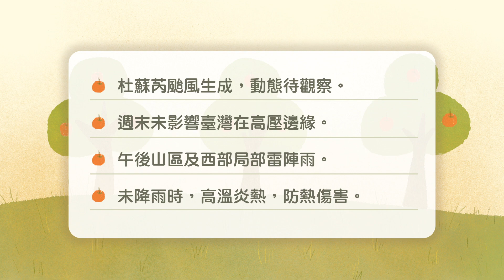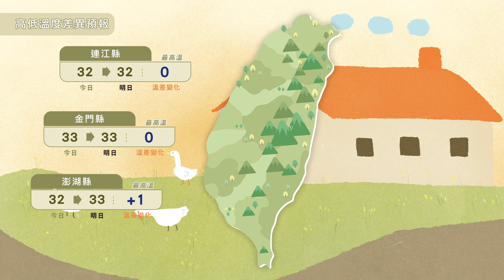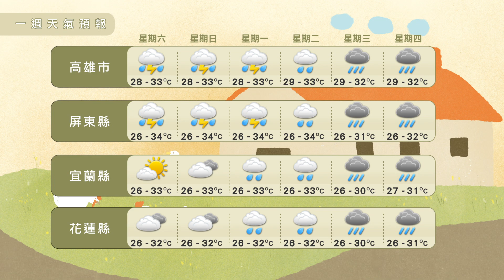農業氣象112/07/22 杜蘇芮颱風生成，動態待觀察，週末未影響臺灣在高壓邊緣。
杜蘇芮颱風生成，動態待觀察。
週末未影響臺灣在高壓邊緣。
午後山區及西部局部雷陣雨。
未降雨時，高溫炎熱，防熱傷害。